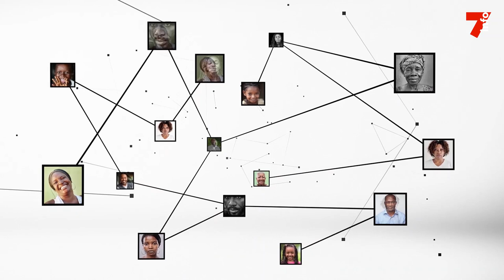Olivier Akoto ( PDCI-RDA) : "Il faut que toutes les associations dénoncent la cherté de la vie"